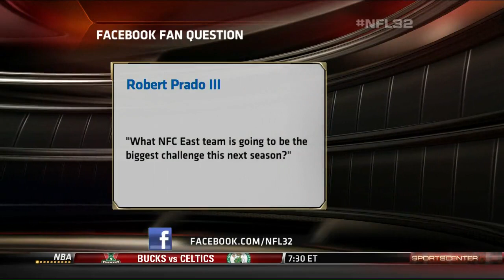david diehl nfl 32_track1.mp4